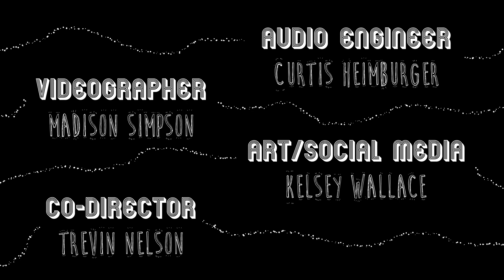It's All Gravy ft. Alex Oh - Tiny Dorm Sessions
Ep. 12: It's All Gravy ft. Alex Oh

TUNES
"Sasquatch Crossing"
"Gorilla Glue"

MUSICIANS
Jake Landgrebe, Alex Oh

CREDITS
Audio Engineer: Curtis Heimburger
Videographer: Madison Simpson
Co-Director: Trevin Nelson